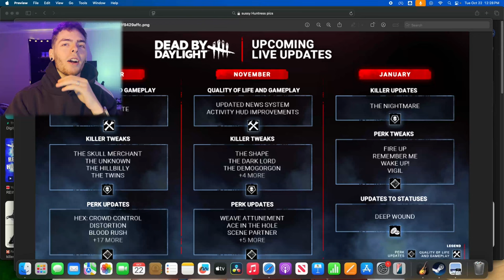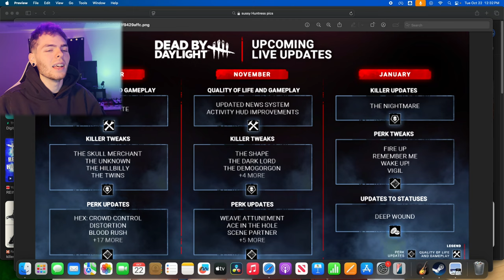DBD Roadmap And Perk Changes